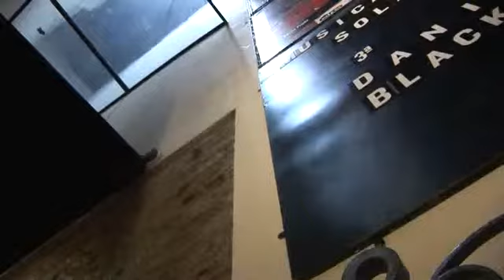SOLAR DE BOTAFOGO dani.black.mov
MUSICA NO SOLAR Dani Black